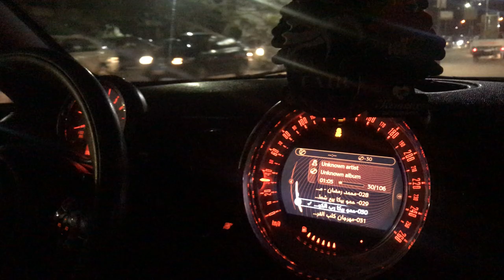Mini R58 stg2 Egypt mini tuning egypt 3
Mini R58 stg2 Egypt